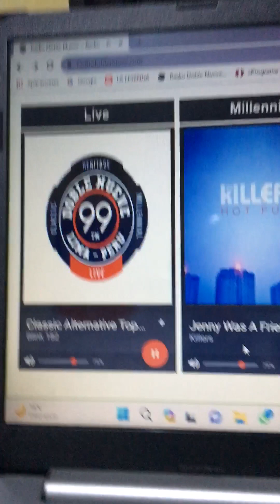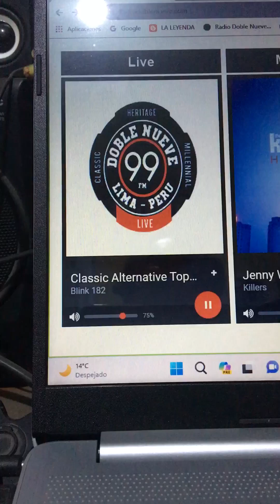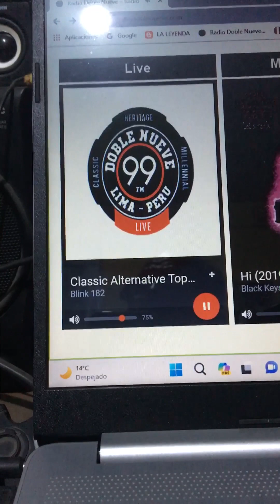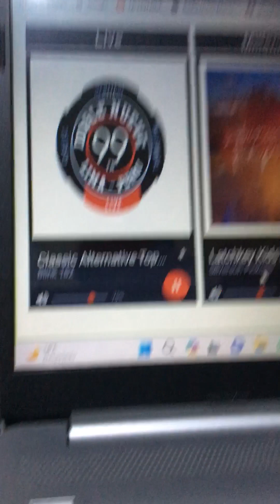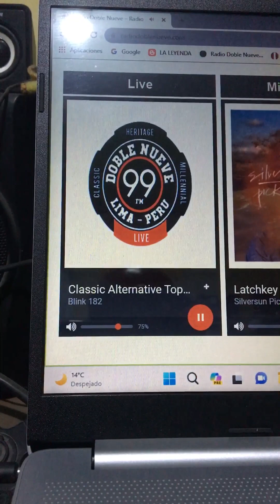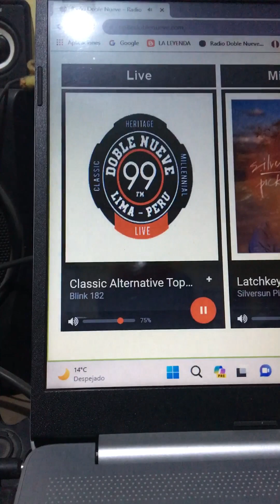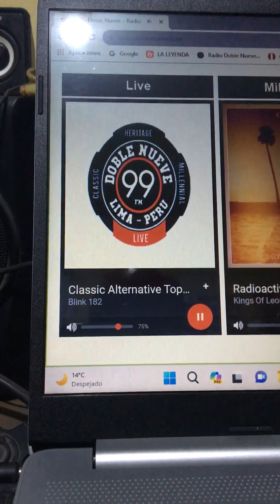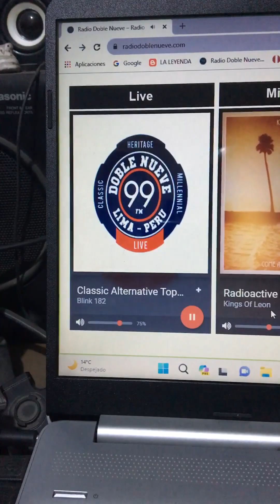ELVIS ….📀📀📀🍷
En Radio Doble Nueve se hizo un breve especial por el 66 aniversario de aparición en la lista Billboard Top One de el éxito El Rock de la Cárcel…👏😃